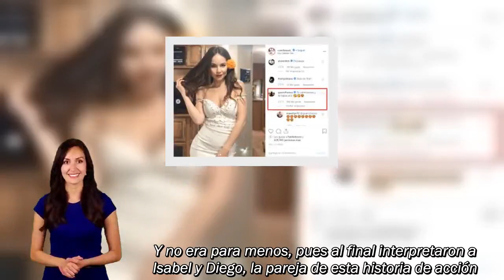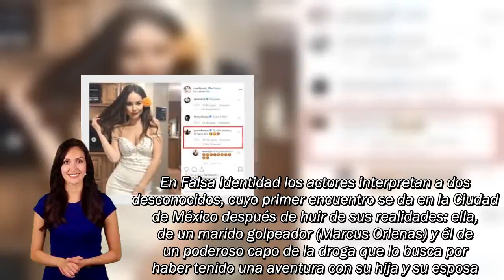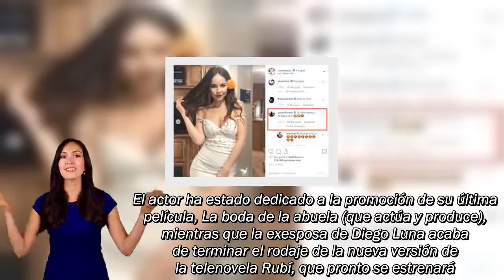Noticias 24H | Comentario de Luis Ernesto Franco desata rumores de romance con Camila Sodi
El actor se mostró "celoso" al ver una foto en la que la actriz aparece en actitud sexy

✅ Follow Noticias 24H:
Con respecto a las cuestiones de derechos de autor de contenido, tiene preguntas por favor póngase en contacto con:
Muchas gracias por tu contribución y por compartir en el canal.